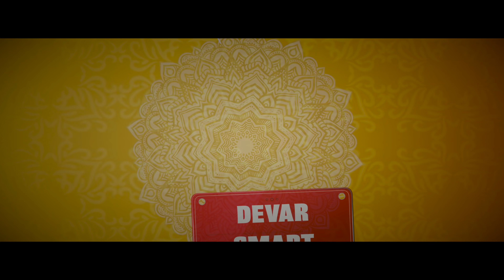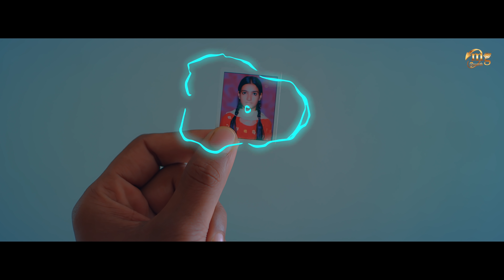Pranjal Dahiya | Devar Smart | Dev Kumar Deva | New Haryanvi Songs 2020 | Haryanvi Dj Songs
MG Records Present "Devar Smart" a New Haryanvi Songs Haryanavi 2020. Starring by Dev Kumar Deva, Pranjal Dahiya . Sung by Dev Kumar Deva, Mahi TR. Directed by Noneet Verma. Music Label by MG Records.

Song: Devar Smart
Starring: Dev Kumar Deva | Pranjal Dhaiya
Co. Artists: Saroj Jangra, Kitu Saini, Noneet Verma
Singer: Dev Kumar Deva , Mahi TR
Mix-Master: Sky Waves Studio (KNL)
DOP: Raju Malikpuria
Asst. Dop - Aman Sauda
Focus Pullar: Sandeep ( Padha )
Director: Noneet Verma
Ad & Costume: Nav Nain
Makeup: Pawan Niyana
Edit & DI: MG Records (Ashu Matta)
Dance Group: Mohit Dance Group
Produced By: Neetu Sharma
Label: MG Records
Spl.Thanks : Mr. Ashwani  & Mrs.Ginni Chd City

MG Records is Best Label Music Company in Haryana for DJ Music Video. For Latest Haryanvi DJ Songs, Haryanvi Ragni, Popular Haryanavi Songs by Aarju Dhillon | Sumit Ror.